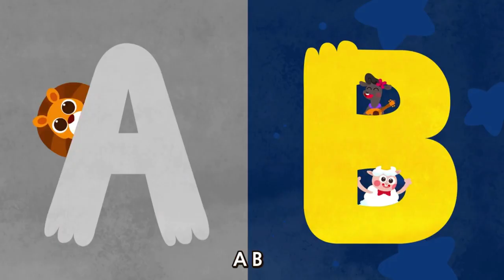ABC Song For Children cartoon videos